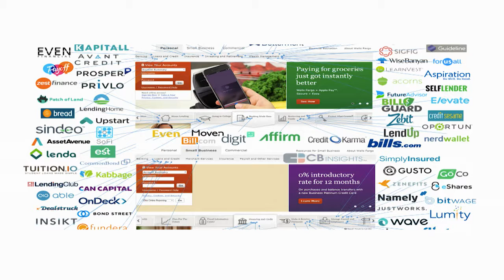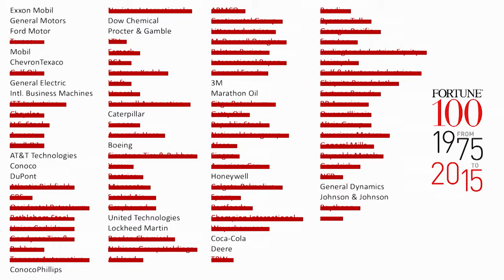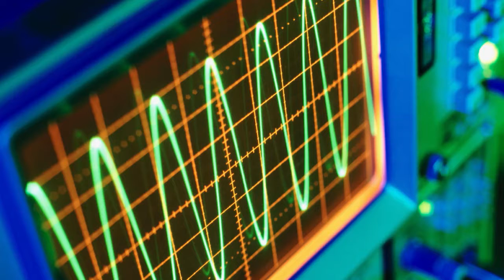CONNECT 2016: Change the Clock Speed of Business with Application Networks, MuleSoft CEO Greg Schott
We are in the “fourth industrial revolution,” and no business is safe from disruption. It is easier than ever for new players to enter the market and turn entire industries upside down. Large incumbent organizations, with calcified processes and monolithic infrastructures, will be hit the hardest. Fortunately, the means for real business transformation are within reach. An application network can help an organization be more agile and change the clock speed of business.